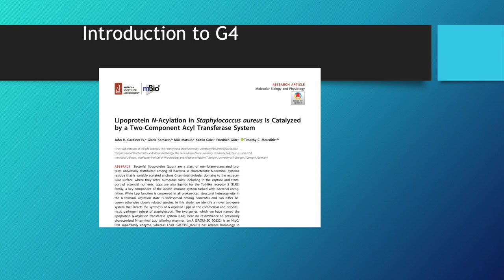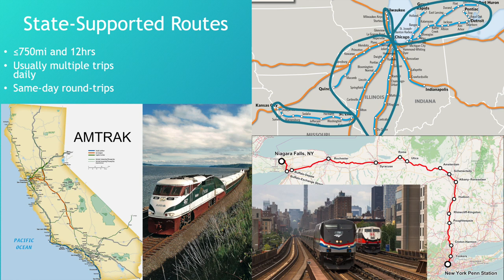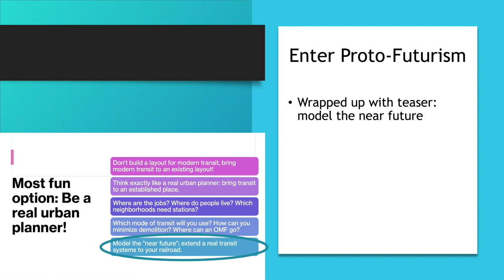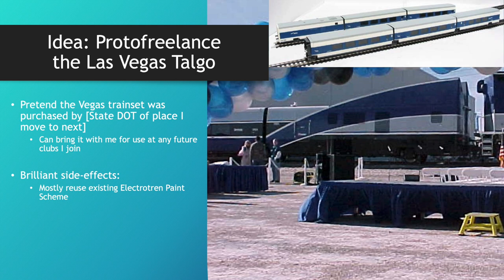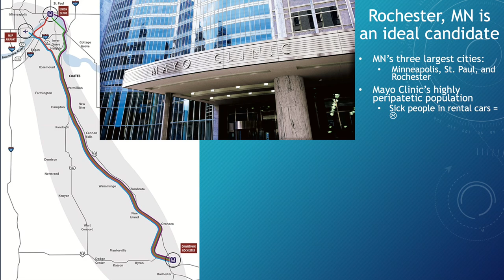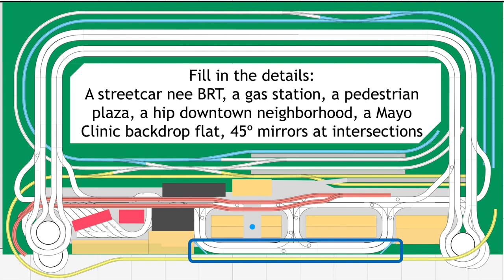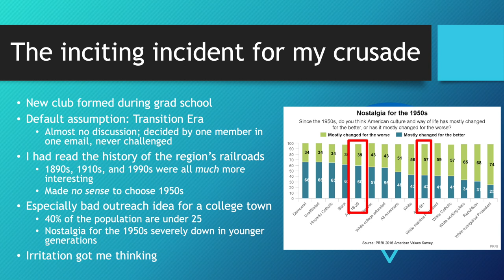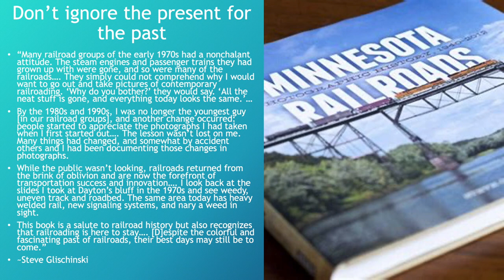Proto-Freelancing in the Wrong Direction, Modeling the Near Future – Modern Modeling Anthology 3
This clinic is exactly what it sounds like: a recounting of the slippery slope of small, seemingly logical decisions which marooned me on the wrong end of the calendar. A peculiar combination of vociferous Amtrak tripping, university club involvement, and political activism slowly percolated a discovery in the field of microferroequinology, and, like any good scientist, I must share my findings far and wide.

Less a how-to clinic and more a stand-up comedy routine, this presentation covers the aesthetic appeal of well-branded married trainsets, the growth of high-frequency short-haul passenger corridors, and how the tumultuous history of state-supported Amtrak routes allows for ample proto-freelancing opportunities. Strap in for the tale of a long, slow cognitive decline to the revelation that it is now possible to prototypically model the future.

This clinic is Part 3 of the Modern Modeling Anthology, a series of standalone clinics which can be viewed in any order, and which describes oft-unnoticed developments in railroading and rail transit from the past few decades that directly relate to traditional modeling subjects. All three are extremely visual, fast-paced, nation-wide in scope, and guaranteed to be of interest to modelers of nearly any layout size or prototype, or with a passing interest in urban design, local politics, and cities beautiful.